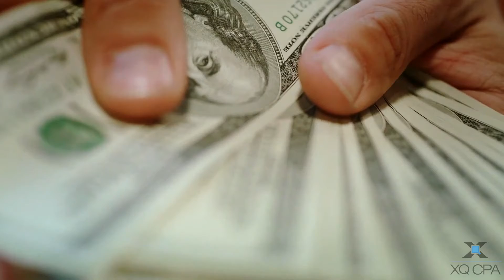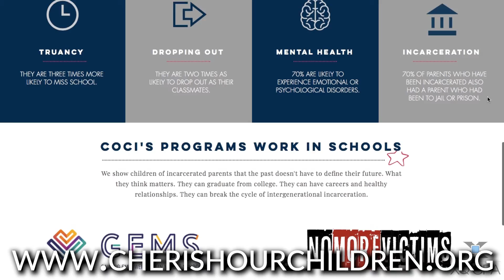30 Important Tax Tips You Must Know to Reduce Your Taxes! - #6 Charitable Donation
Deducting charitable contributions made in 2020! In the past, charitable contributions could only be deducted if you itemized your deductions.

However, those who didn’t itemize deductions may take a charitable deduction of up to $300 for cash contributions made in 2020 to qualifying organizations. The CARES Act also temporarily suspends limits on charitable contributions and temporarily increased the limits on contributions of food inventory.